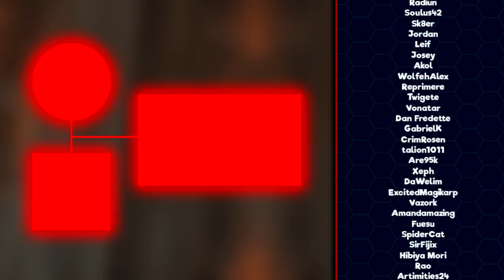What if Chell Talked in Portal? (Parody)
Portal is an amazing game, but the main character (Chell) doesn't talk. Let's fix that shall we? But since Chell is a she, I'm going to let my wife Wibbles take over for this one. Can she take down GLaDOS? Find out now! And let us know if you want to see Portal 2 :-) Make sure to show my wife Wibbles some love for this performance!

PREVIOUS Videos:
What if Steve Talked in Minecraft?